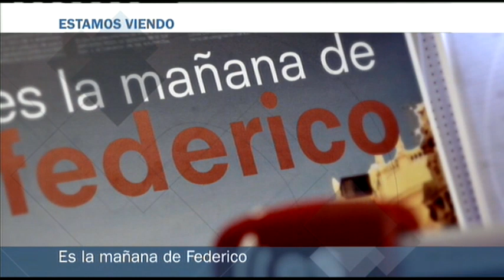Patio de butacas: 'El país de las maravillas' - 27/02/15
Arconada habla de los estrenos de cine de la semana, Nancy O del recopilatorio de Texas y Ayanta de la obra de teatro El diario de Adán y Eva.